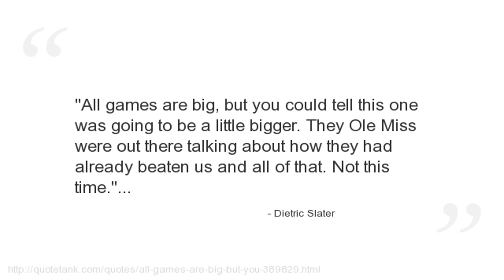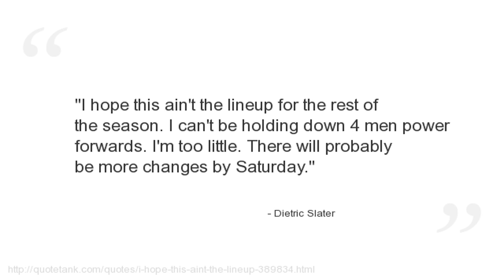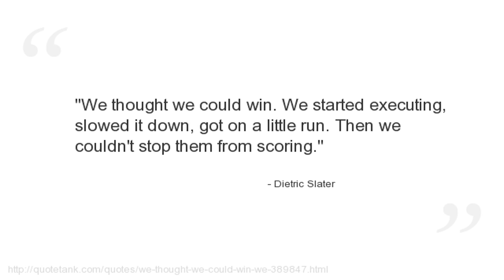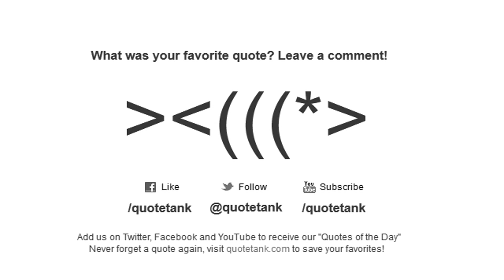Dietric Slater Quotes